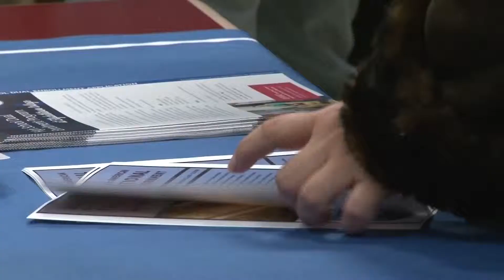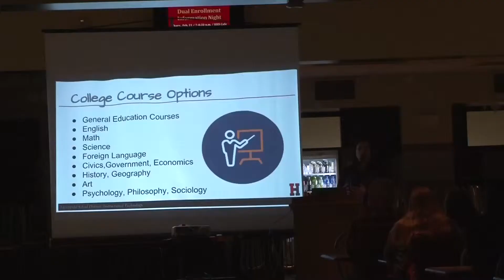Dual Enrollment (HH361/09)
A look into how the dual enrollment program is benefitting students at Hempfield.